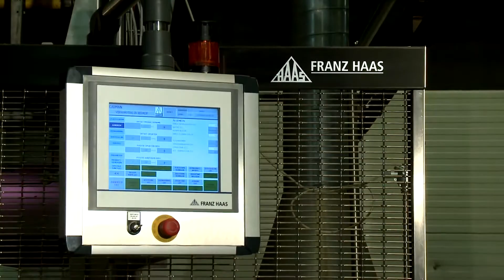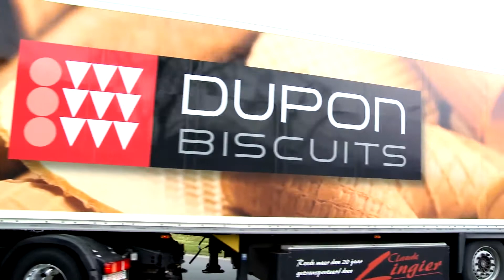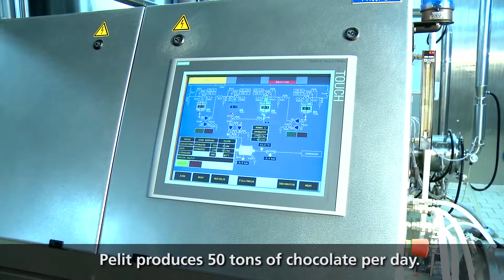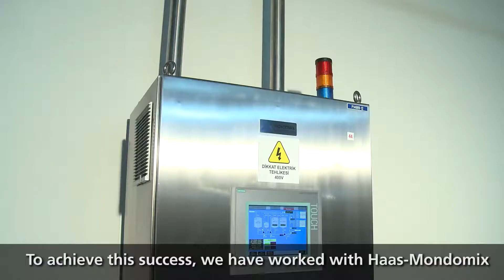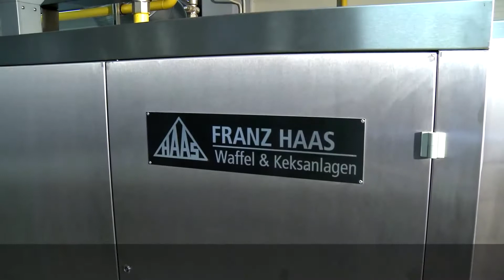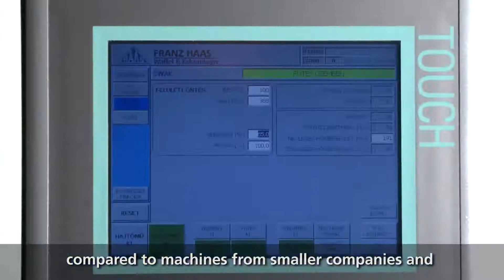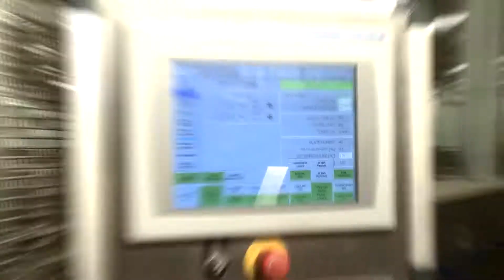HAAS food equipment - Success Stories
World leader in supplying complete lines for molded biscuits, cakes, crackers, pizzas & swiss rolls for 60 years. Far Eastern Impex is the official partner of Haas in Pakistan.